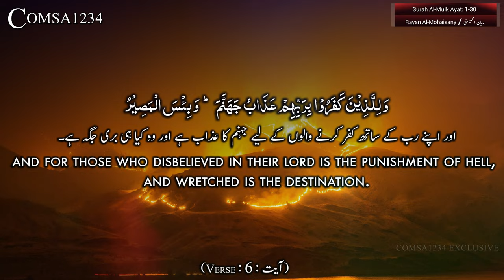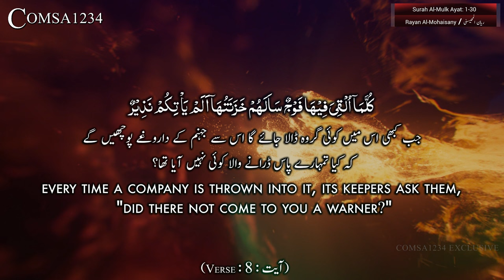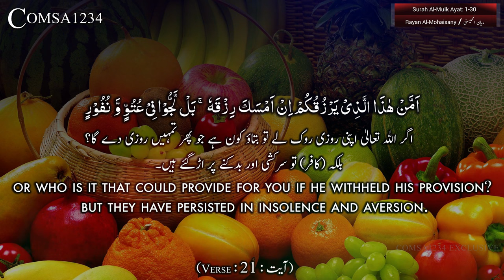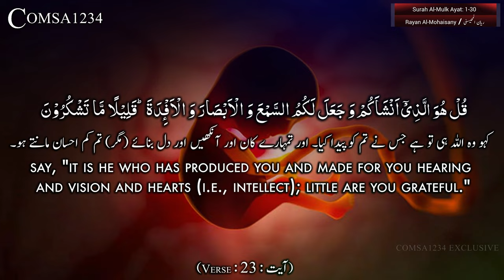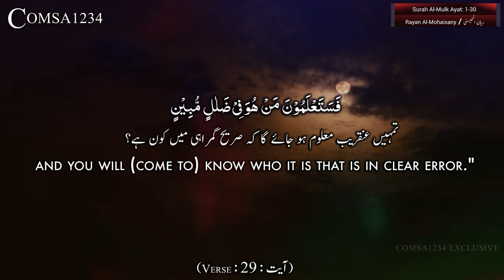Surah Al Mulk Full By Sheikh Rayan Al Mohaisany - HD | سورة الملك كاملة | بصوت القارئ ريان المحيسني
Surah Al Mulk Verses 1-30 by Qari Sheikh Rayan Al Mohaisany

Listen to this awesome Quran recitation by Qari Sheikh Rayan Al Mohaisany in HD with English & Urdu translations. This video includes Ayat 1-30 from Surah Al Mulk.
یہ خوبصورت قرآن کی تلاوت سنیں القاری الشیخ ريان المحيسني کی خوبصورت آواز میں۔ اس ویڈیو میں سورة الملك کی آیات1 سے 30 تک شامل کی گئی ہیں۔

Put this beautiful Quran recitation with beautiful graphics in your USB and enjoy it in big screens like LCD, LED etc.
خوبصورت گرافکس کیساتھ اس اس خوبصورت تلاوت کو اپنی یو-ایس-بی وغیرہ میں ڈالیں اور بڑی سکرین جیسے ایل-سی-ڈی  اور ایل-ای-ڈی وغیرہ پر محظوظ ہوں۔